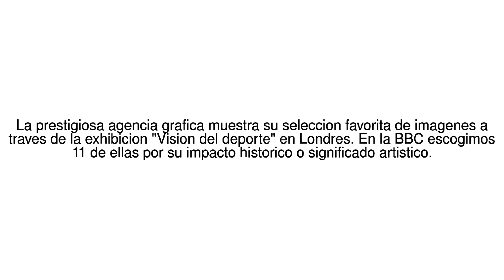Noticias del Mundo 11 de las mejores fotos deportivas de la historia de Getty ... 07/06/17